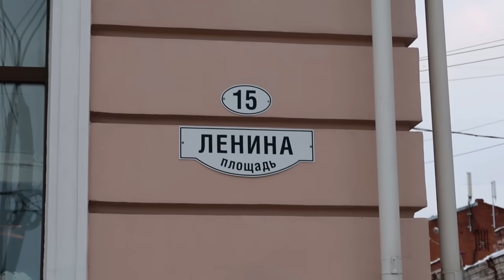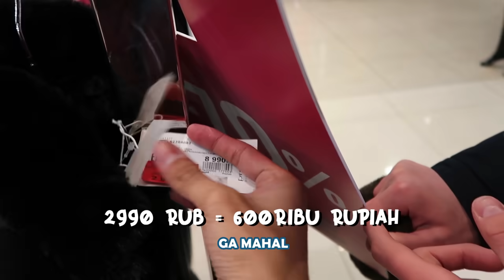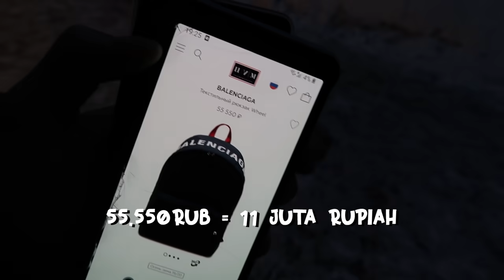MAHAL! Mencari Baju Novy God di Pusat Kota Rusia - JALAN-JALAN SIBERIA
Thankyou buat temen" Indonesia dan Rusia yang udah luangin waktunya untuk bikin video yg gak jelas ini :)

TOMSK - RUSIA

BALI - INDONESIA